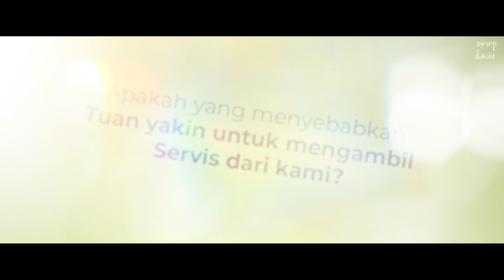Testimoni | Surau Al - Hidayah, Kg Sg Tangkas | Kajang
-- TIMESTAMPS --

00:00 INTRO
00:06 Bagaimana keadaan PA Sistem dan kualiti bunyi sebelum kami datang?
00:27 Kenapa PA Sistem penting kepada Masjid dan Surau?
00:53 Apakah yang menyebabkan Tuan yakin untuk mengambil Servis dari kami?
01:21 Apakah perbezaan yang Tuan dan jemaah rasa setelah kami install PA Sistem di Surau Tuan?
01:58 Adakah Tuan akan recommend servis PAsystemMasjid.com ini kepada orang lain?

Kehebatan semuanya milik ALLAH, kami sebagai hambanya hanya cuba untuk mencari jalan yang terbaik untuk menyelesaikan isu pa system masjid dan surau kita supaya
1. Mencapai objektif kariah yang mendengar
2. Tatacara penggunaan dan objektif operator ie pengurusan masjid / surau

Berikut merupakan testimoni masjid dan surau yang kami bantu betulkan pa system mereka dan selenggara masjid mereka untuk wear and tear serta sebarang troubleshoot

Nama masjid/surau : Surau Al-Hidayah Kg Sg Tangkas
Lokasi : Jln Kelisa 1, Kampung Sungai Tangkas, 43000 Kajang, Selangor

"Jelas ● Mudah Dikendalikan ● Tahan Lama"